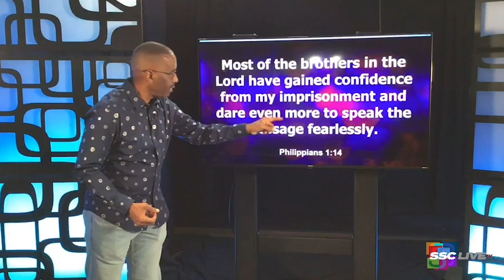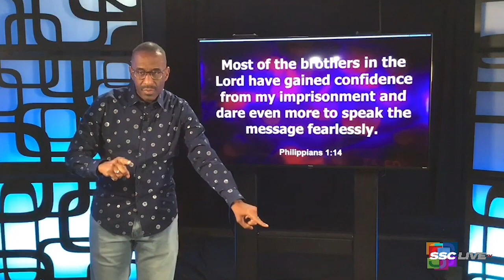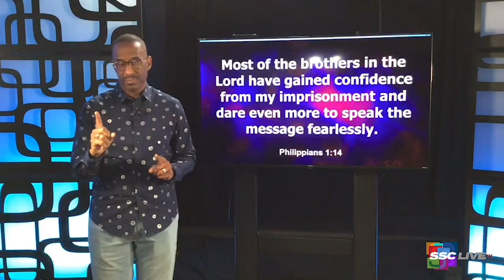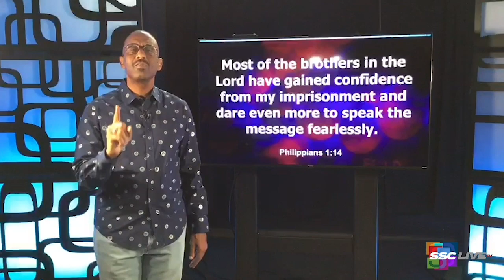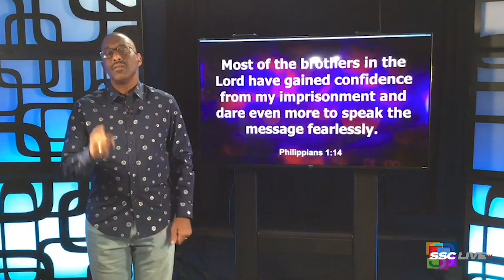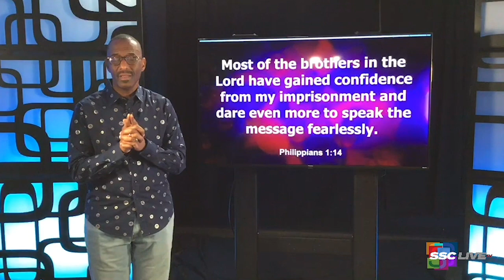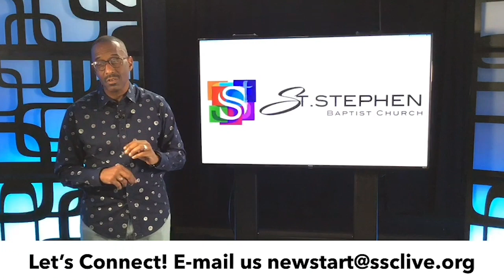Powerful Points to Ponder - Lead Vs. Leadership Part 3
Courageous is Contagious

Meaningful Moment with the Master from Rev. Dr. Kevin W. Cosby for Wednesday, 10 28, 2020

Philippians 1:14